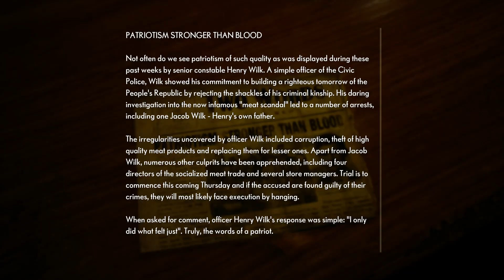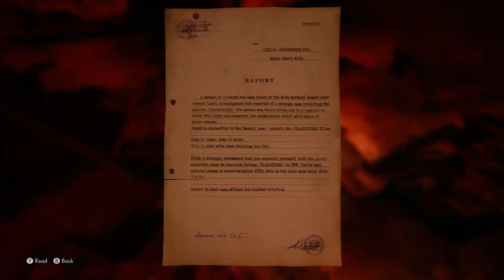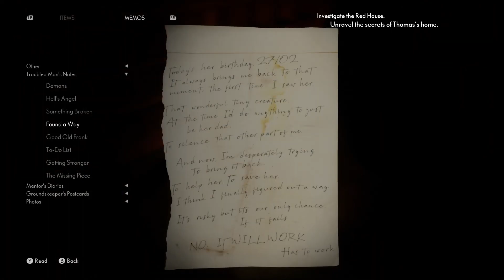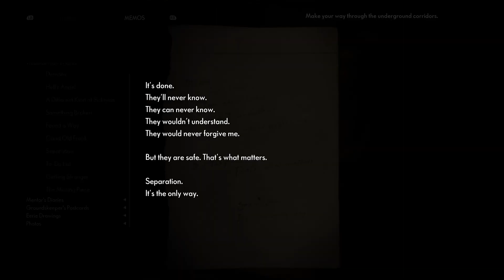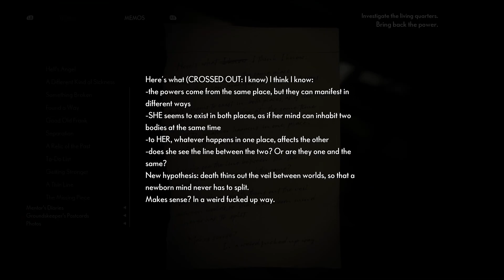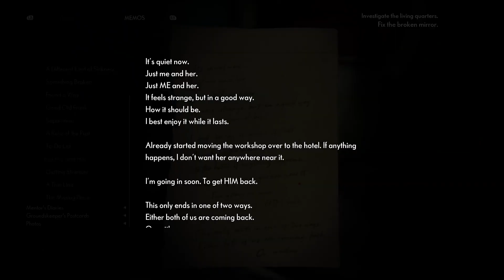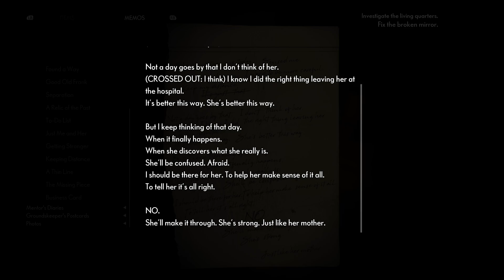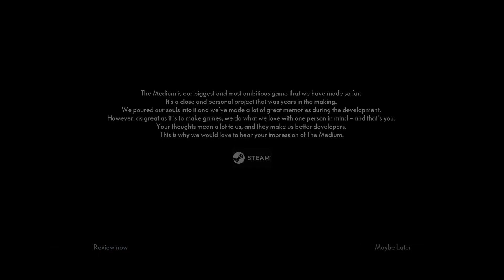THE MEDIUM - Gameplay Walkthrough Part 5 - ENDING - Full Game No Commentary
The Medium is a third-person psychological horror game that features an innovative dual-reality gameplay, unique art style inspired by painter Zdzisław Beksiński, and original soundtrack co-composed by Arkadiusz Reikowski and Akira Yamaoka.
-TUR -- Support the org fam!